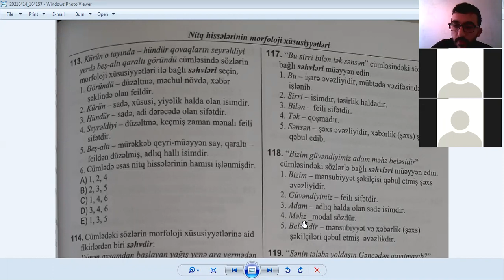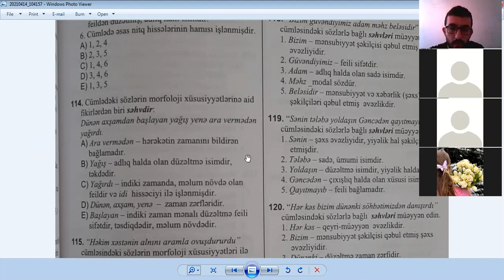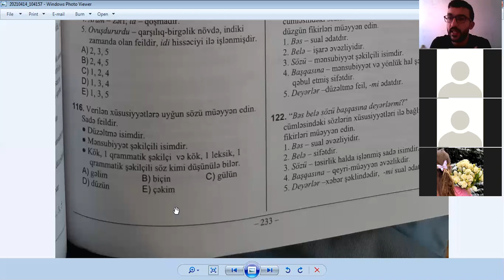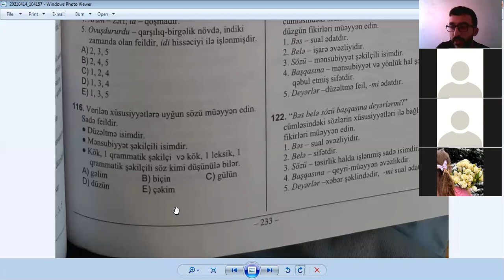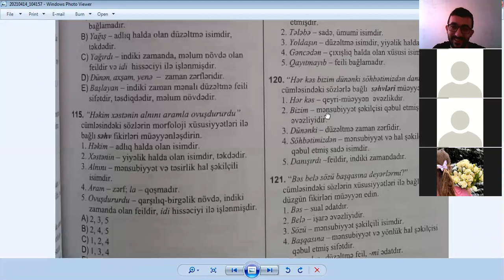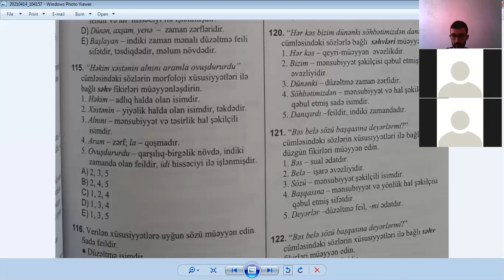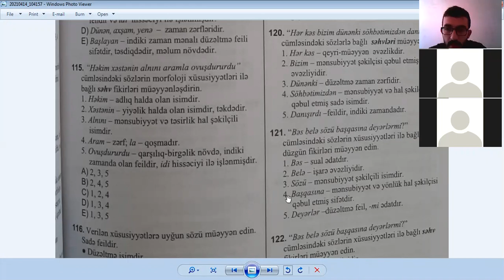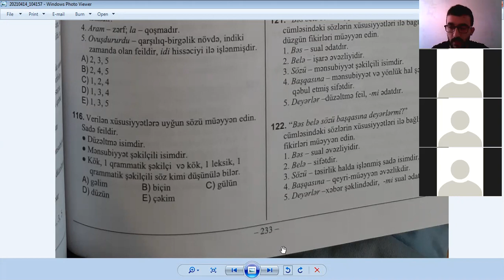Test üzərində "Nitq hissələrinin morfoloji xüsusiyyətləri" bölməsinin izahı Canlı dərs II hissə